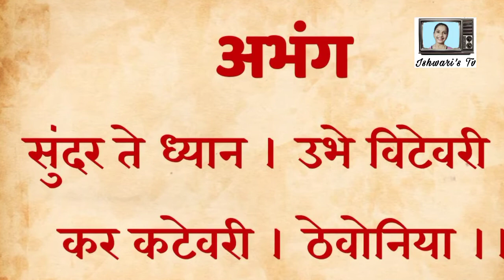आषाढी एकादशी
वारी म्हणजे जीवनाला अर्थ,
वारी म्हणजेच जीवन सार्थ,
वारी म्हणजे परमार्थ आणि
वारी म्हणजे सर्वार्थ .
पायी वारी करणे हे भाग्य, कारण त्यात असते, ओढ भक्तीची आणि ही ओढ मनाला देते शांतता, प्रेम ,विश्वास ,आनंद, समाधान ,त्याग.अनुभूती घ्यायची तर वारीत सामील झाले पाहिजे सर्वार्थाने,कर्माने ,मनाने.कर्म प्रामाणिक पणे केल्यास पांडुरंग आपणास तेथे देखील दर्शन देतो. सर्वांना विठ्ठलमय आषाढी वारीच्या सर्वांना शुभेच्छा.